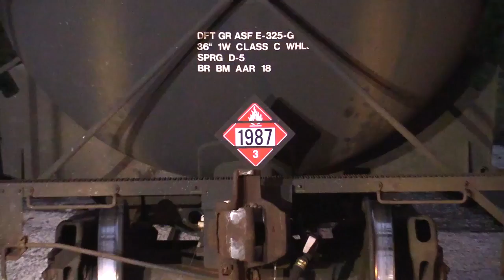Train Derailment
Nine cars from a train carrying denatured ethanol derailed off the track near Port Everglades.